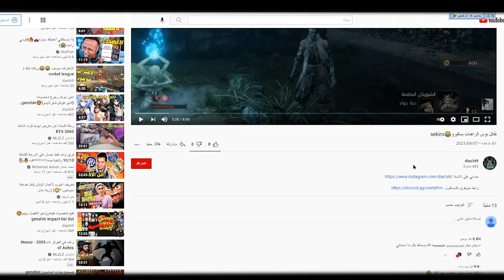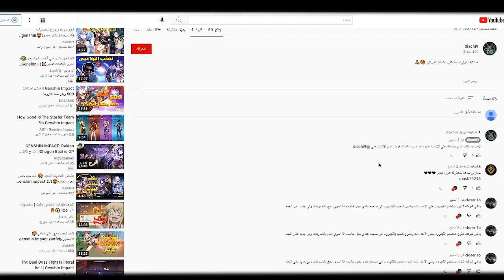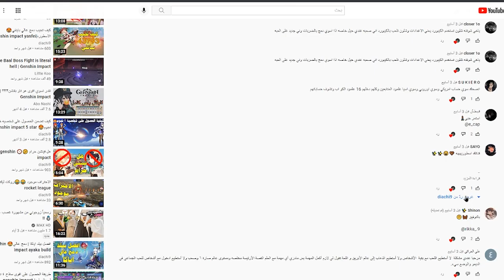نسحب للفايز بالقيف اوي😍genshin impact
شكرا على الدعم الخرافي ❤🙏